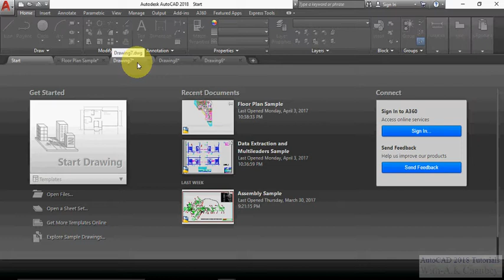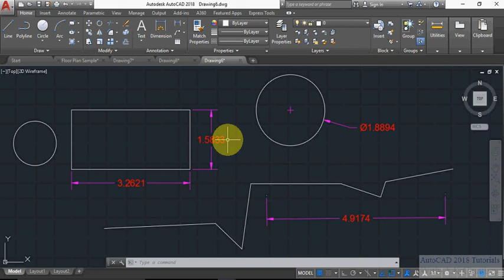Introduction with AutoCAD 2018 !! hindi !! Unit 1 !! Tutorial 2nd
In this tutorials i have explained about AutoCAD.
What is AutoCAD.
Who Developed autoCAD.